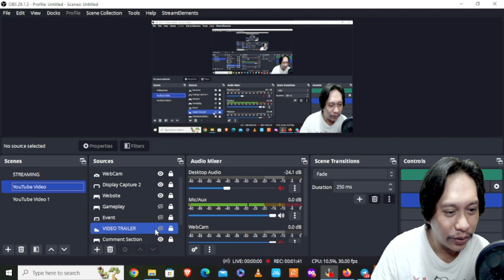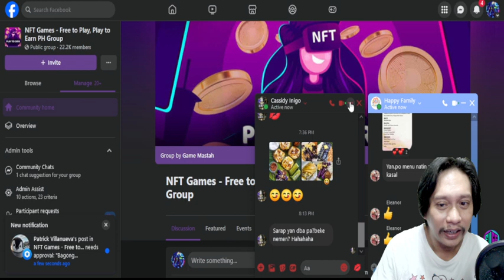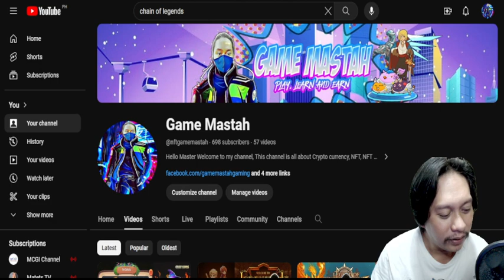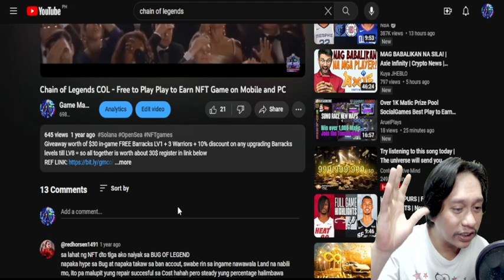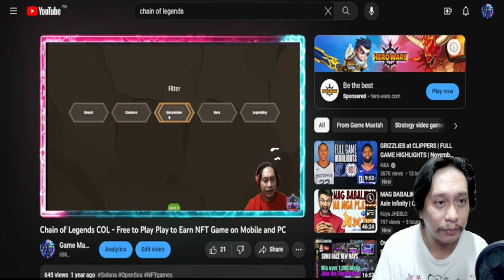Chain of Legends get your $30 in-game assets Free to Play Play to Earn NFT Games